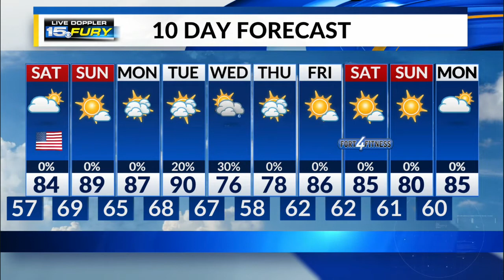Saturday Preview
High temps rising this weekend